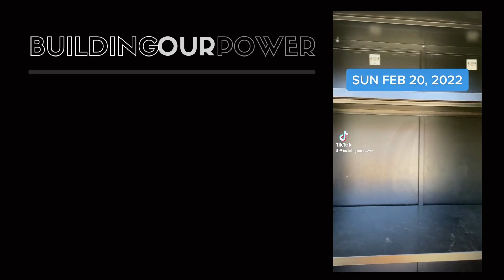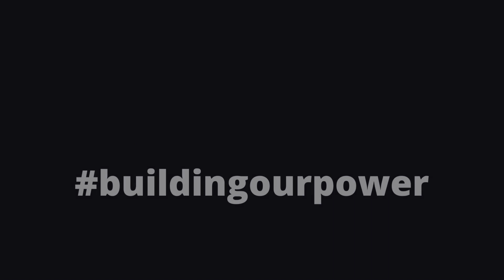Lucy Parsons: The Principles of Anarchism | Read Aloud with Commentary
In this episode, we read and discuss Lucy Parsons' "The Principles of Anarchism"

Topics discussed
- Reformism.
- Can any political party ever not succumb to power hunger?
- Expanding political imagination.